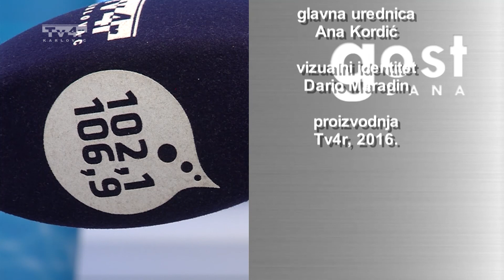Gost dana - Željko Capan - 16. 11. 2016.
Gost dana
Željko Capan
Trend radio